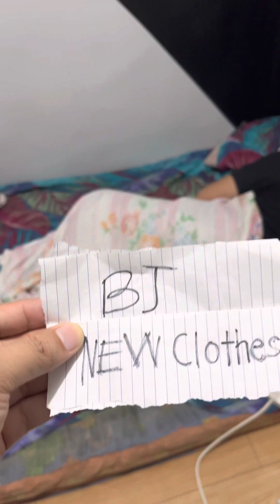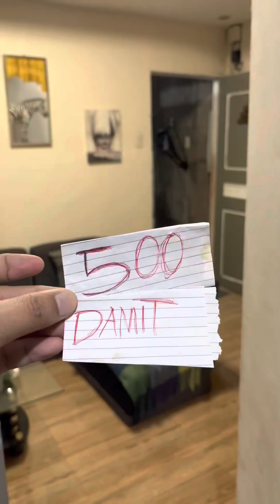Bj o New Clothes pili ka?